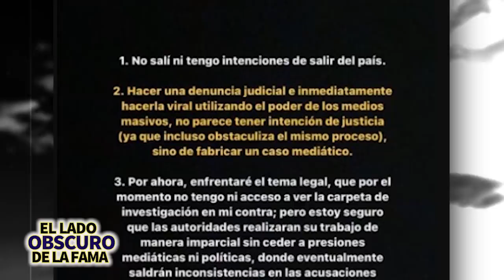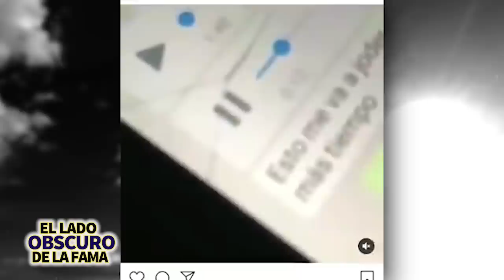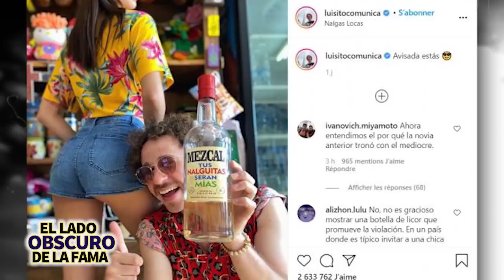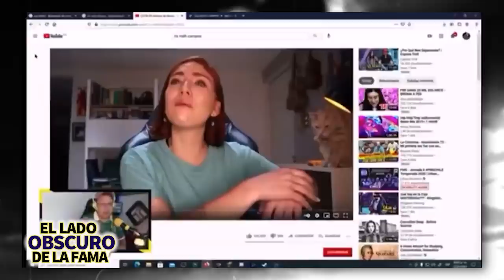El Lado Obscuro De Los YouTubers 😮 | Dramas, Polémicas Y Más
Youtube es ese lugar en donde se puede encontrar de todo, los youtubers se vuelven los modelos a seguir de muchísimas personas y en este video les hablaremos de la parte que muchas veces nadie cuenta, el lado oscuro de los youtubers.